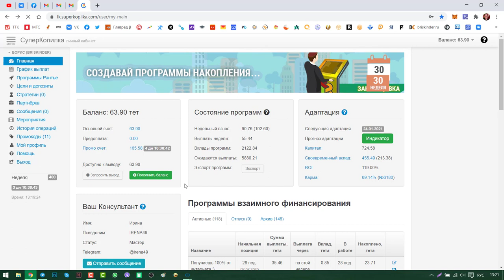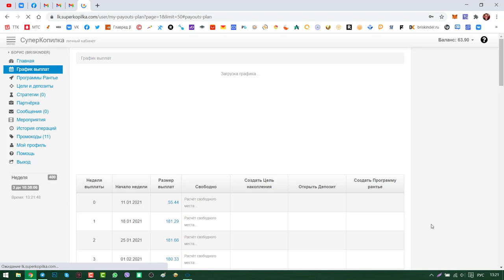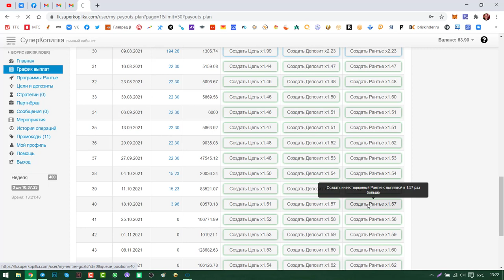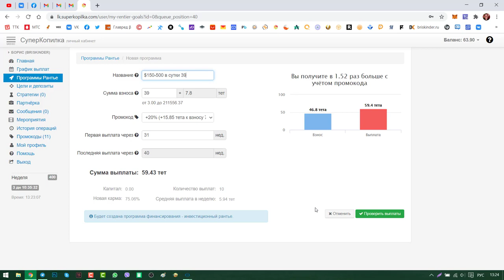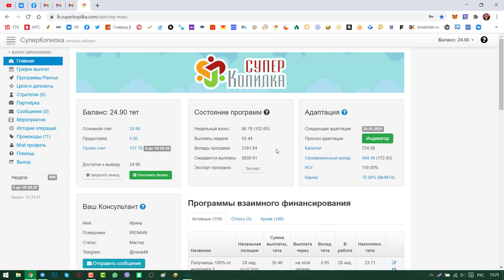СуперКопилка стратегия роста Пассивный доход возможен